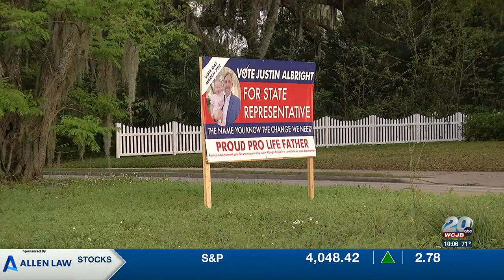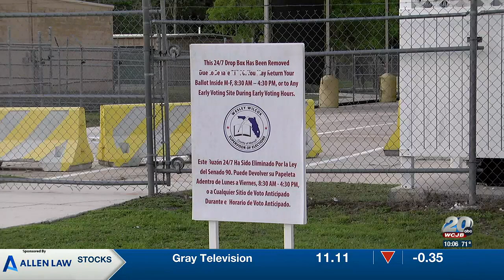'I got tricked': Robert Fox says he was duped into being State House District 24 write-in candida...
Fox told TV20 he will not be campaigning until the general election.